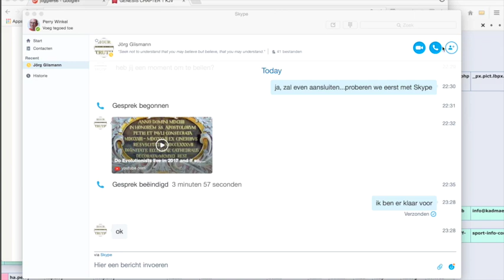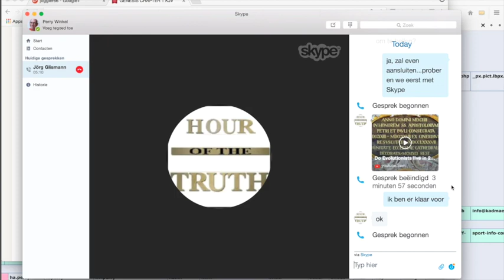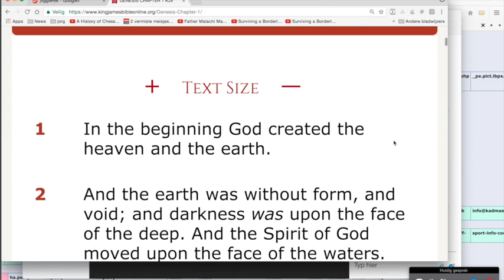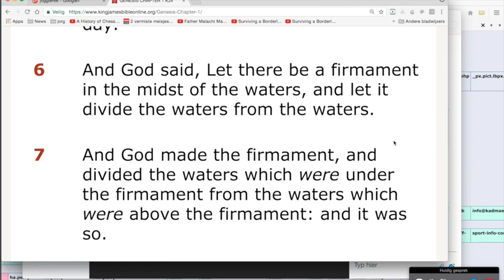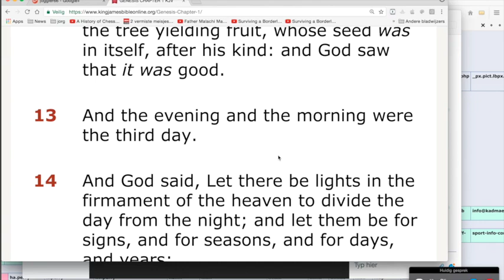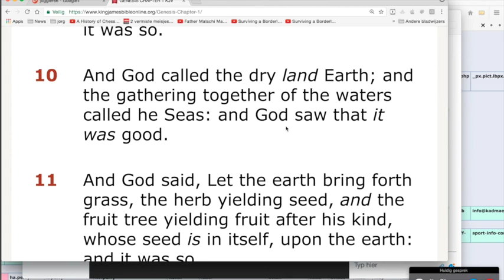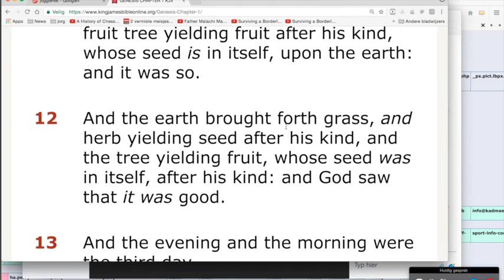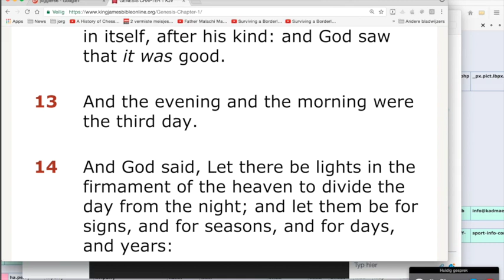Nieuws244 Bijbellezen met Jörg et al. Genesis 1 v8 tm 13, slechte audio